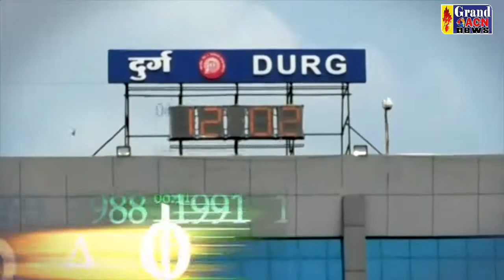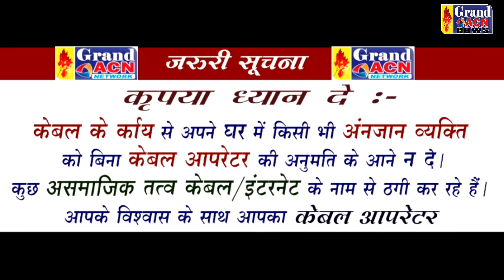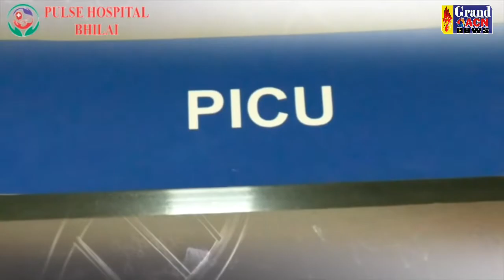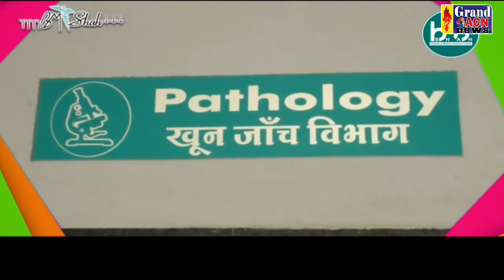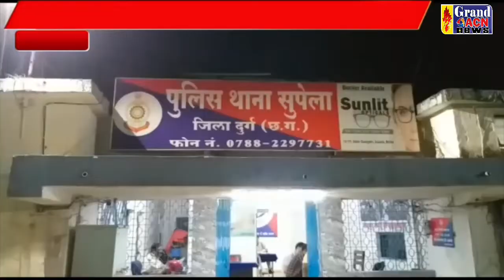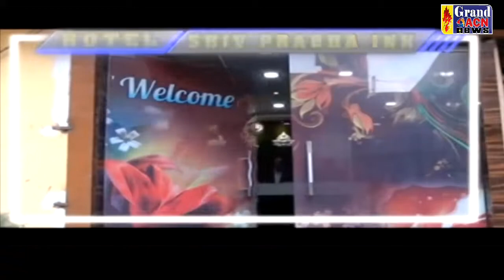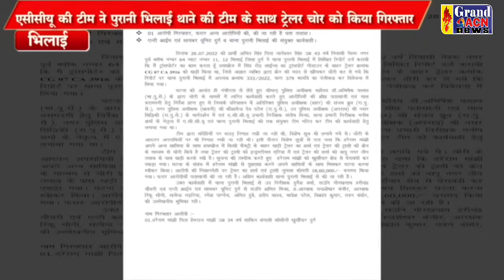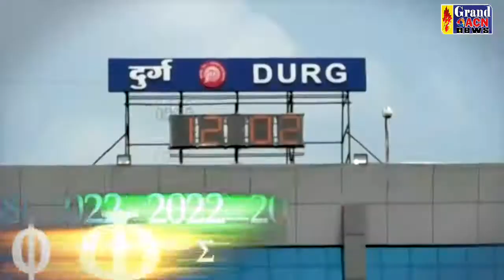GRAND ACN NEWS DURG BHILAI CG 30 JULY 2022 FINAL